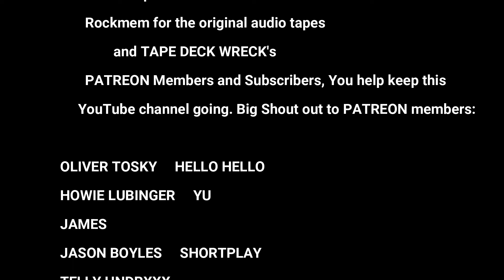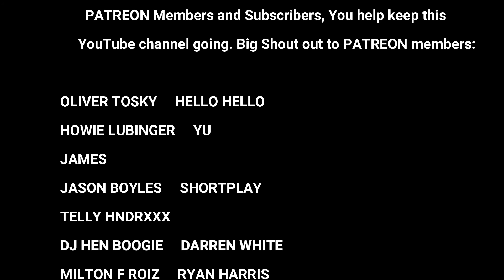Downbeat - Washington Tour 1984 (Tape Edit)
Downbeat - Washington Tour 1984
Direct Cassette Recording, No MP3.
Briggy, Santa Rankin, Shinehead, Sister Nancy, Sister Carol
Thanks Again